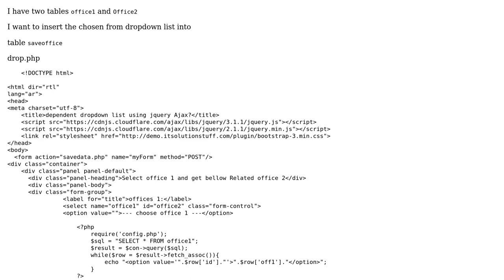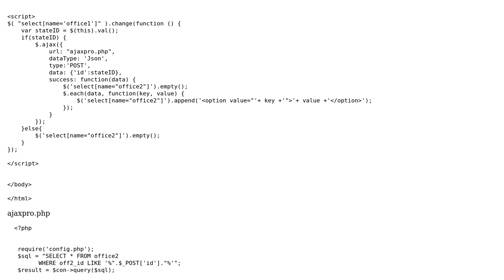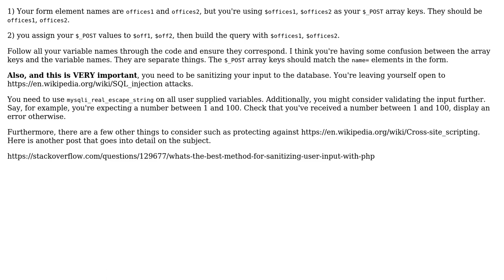How to insert data into another table from dynamic dropdown list? (2 Solutions!!)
How to insert data into another table from dynamic dropdown list?

With thanks & praise to God, and with thanks to the many people who have made this project possible! | Content (except music & images) licensed under CC BY-SA | Music | Images & others | With thanks to user Rick Pfahl user med med user kmoser and the Stack Exchange Network Trademarks are property of their respective owners. You are responsible for your own actions.